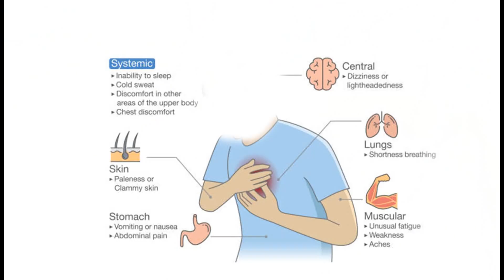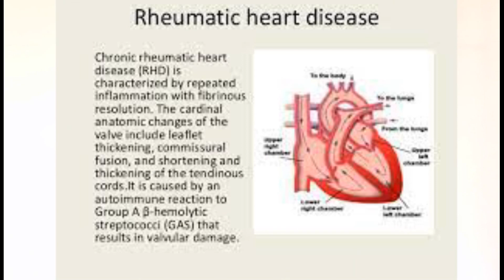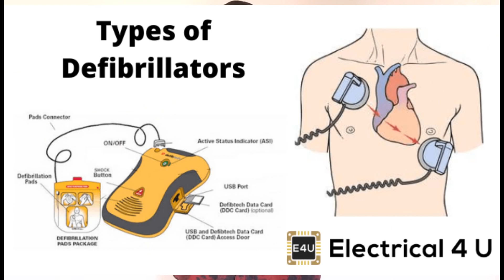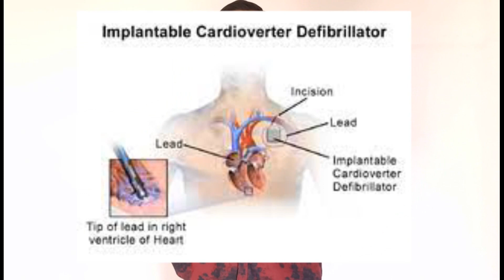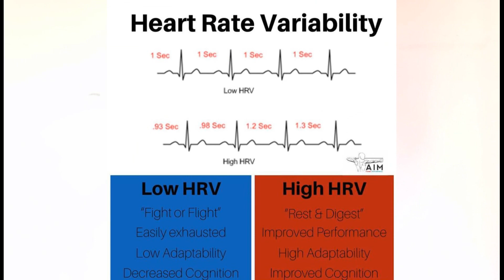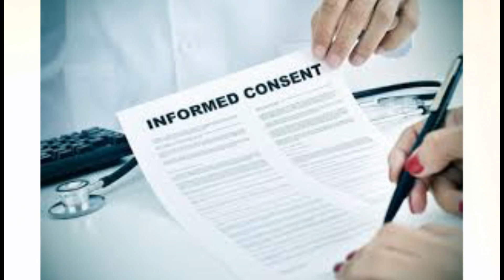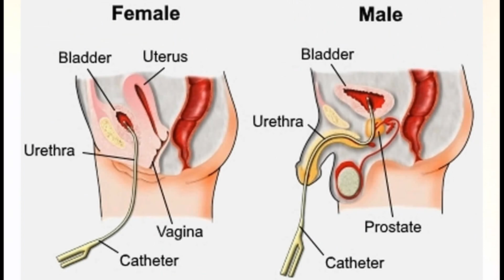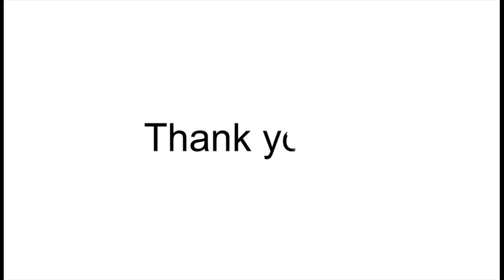How we shift cardiac means "Heart disease" patient's.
hello all this video is for awareness of people, what precautions and preparation we do while shifting patient from one hospital to another.

1) Why initial information is needed?

2) How we prepare ambulance?

3) Importance of infusion pumps, defibrillator?

4) why trouble shooting is important?

5) counseling of relative.